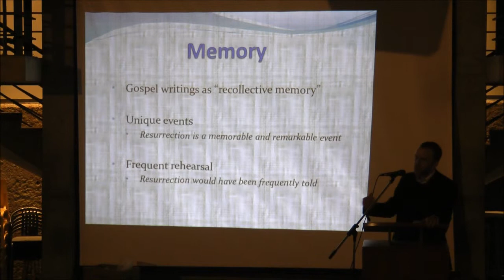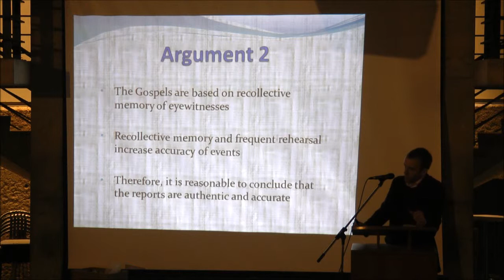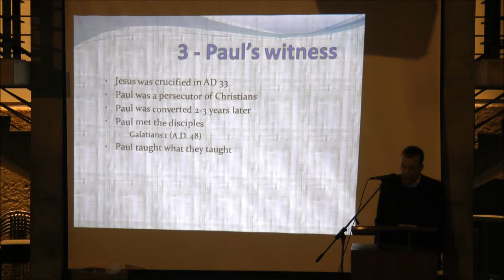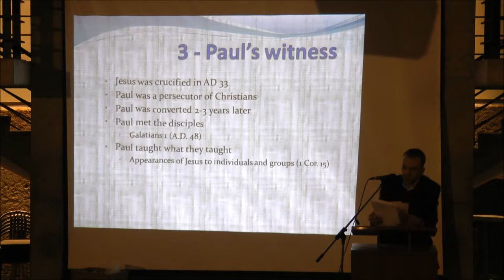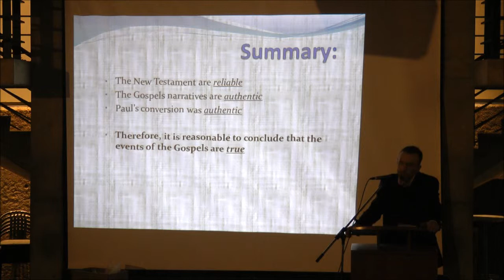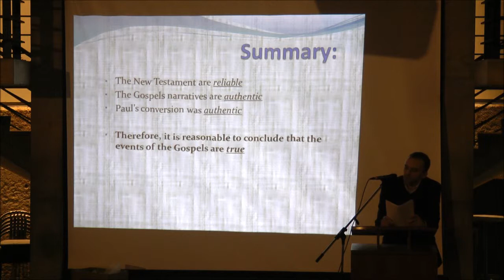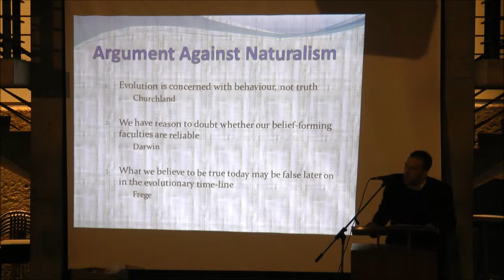Christianity vs Naturalism 4of4